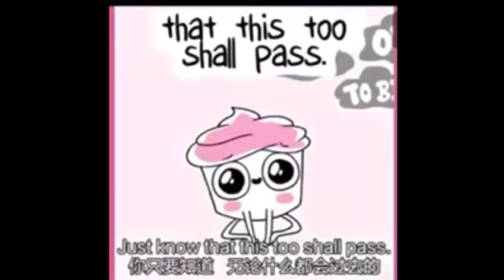The good advice cupcake 2